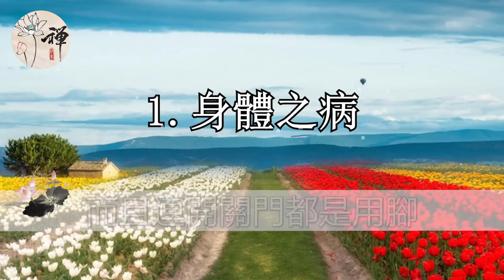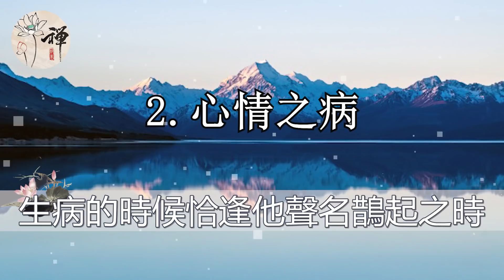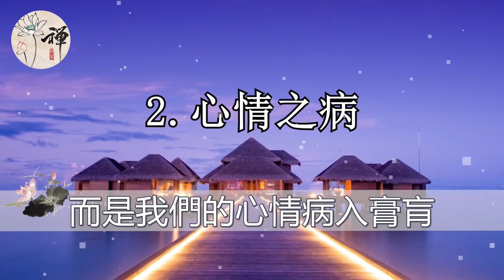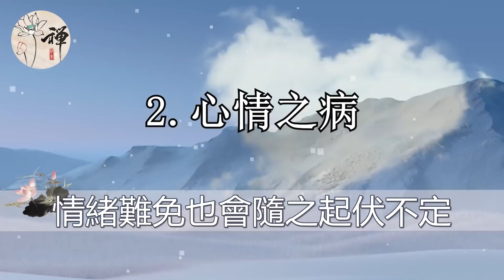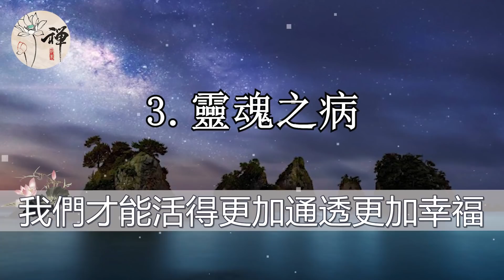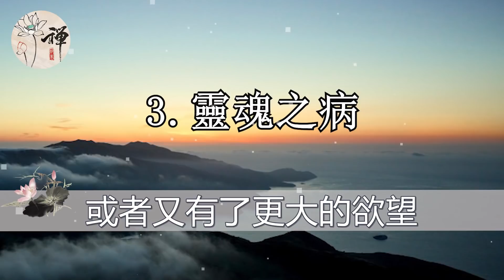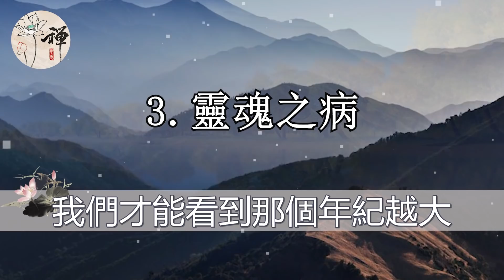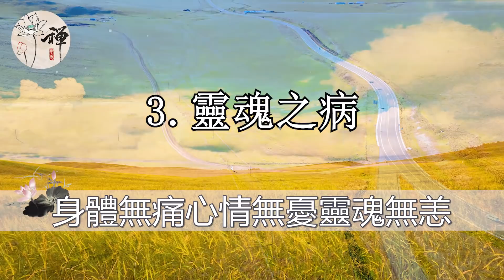佛禪：人到中年，你就是有天大的本事，也“躲不過”這三種病，非常現實